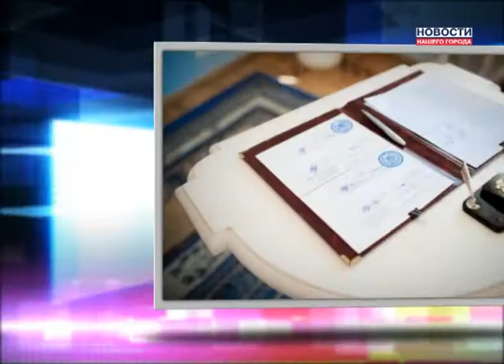Больше трех раз не женишься